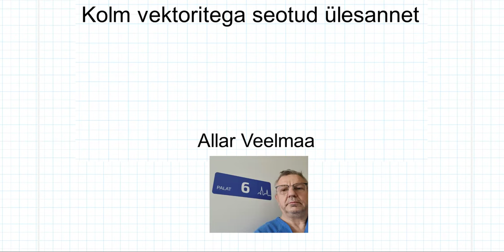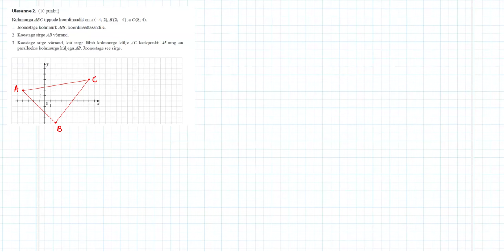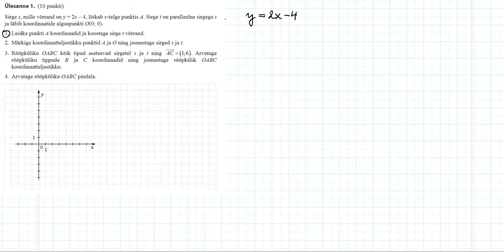Ülesanded vektorite ja sirgete kohta (riigieksam)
Lahendamie kolm matemaatika riigieksami ülesannet. Allar Veelmaa ja Palat nr 6.